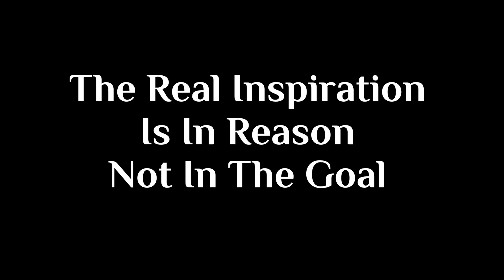Most Important Secret In GOAL Setting By Uday Singh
Do you think Goals are really inspiring us?
Setting high goals is good enough?
Goals are the only indicators of the journey, the real inspiration lies in the reasons behind the goals.
What is yours why?
Please watch the video and share your comment
Gratitude for your love and support

With Love and Gratitude
Uday Singh